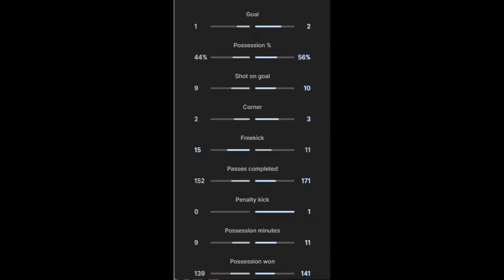PS Olympic 1 V Wombourne Allstars FC 2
Match highlights from the West Midlands Regional League Division 2 of PS Olympic FC V Wombourne Allstars FC.